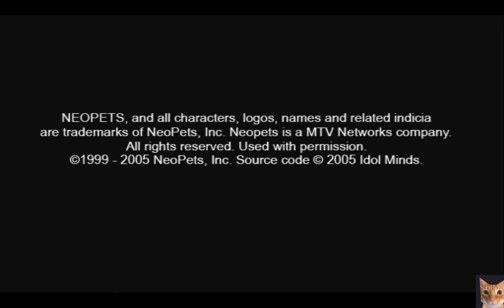The legend of zelda: furry edition - Neopets part 1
Original stream froze, then my power went out at the end, but its okay part 2 soon